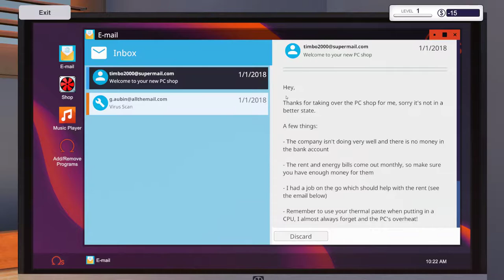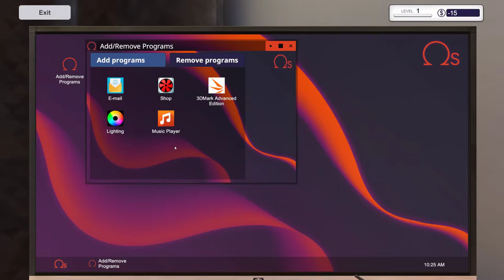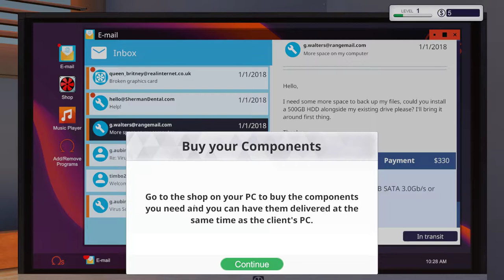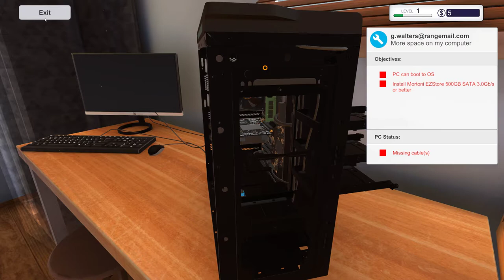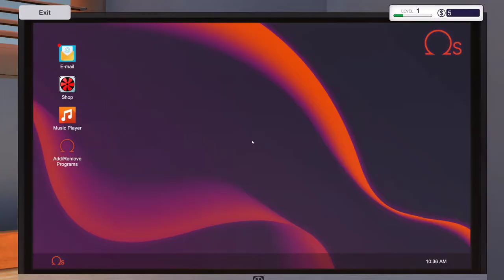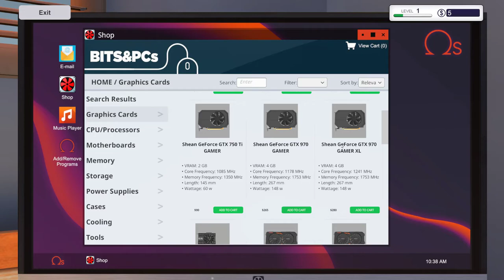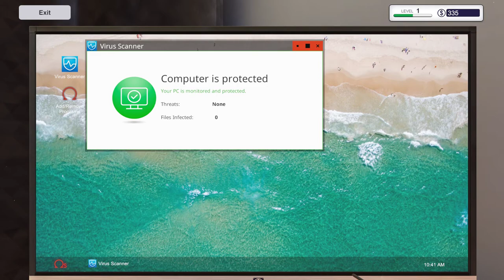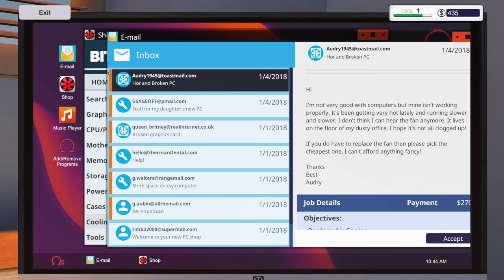لعبة PC Building Simulator 01 نكتشف اللعبة